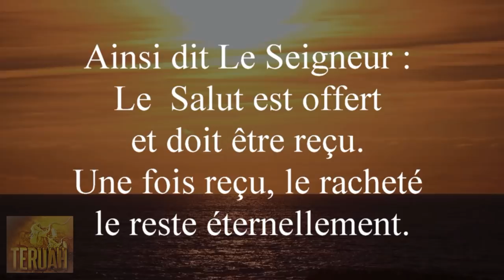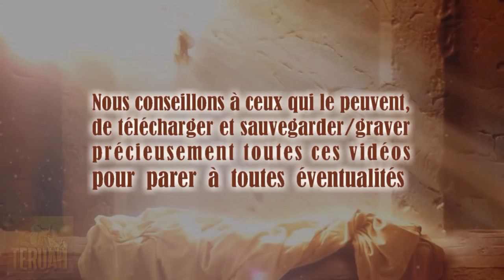Ainsi dit Le Seigneur : Le Salut est offert et doit être reçu. Une fois reçu, le racheté...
19 juin 2007. Paroles du Seigneur à Timothy (traduites et lues par Justine).
PARTAGER ces vidéos, c'est déjà LE SERVIR, en partageant SA PAROLE. TEXTE du message